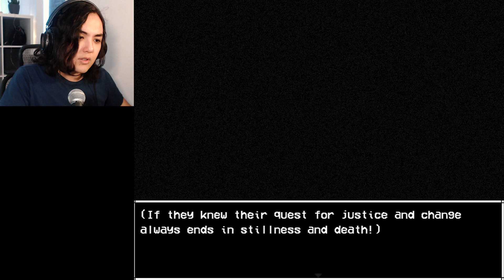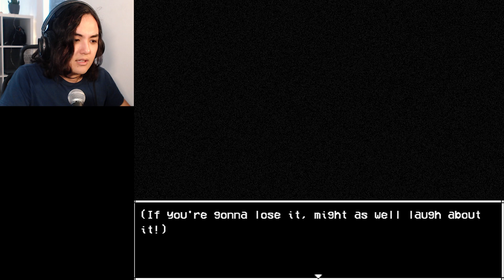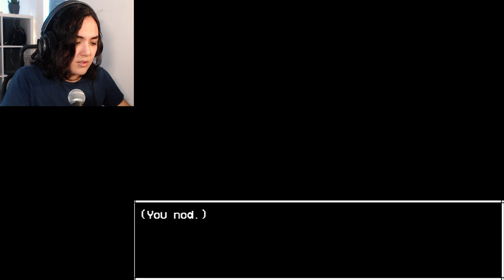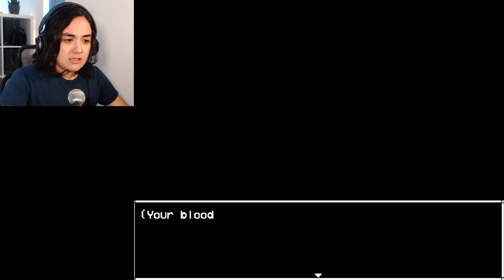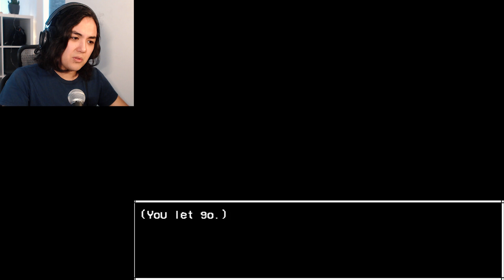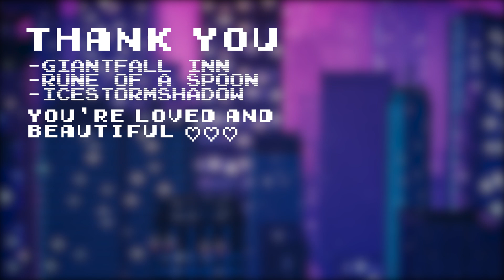RETURN by DEATH: The Game | START AGAIN #1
START AGAIN is a quirky RPG with cute characters! Except they will always die and one of them knows this, as they are forced to relive the nightmare over and over again...